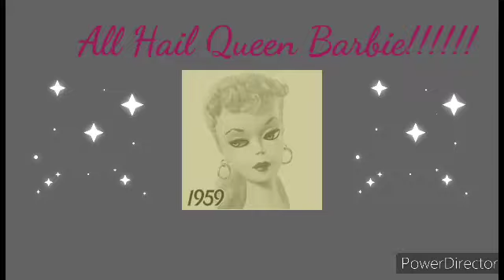💖✨Evolution of Barbie 1959 - 2022✨💖